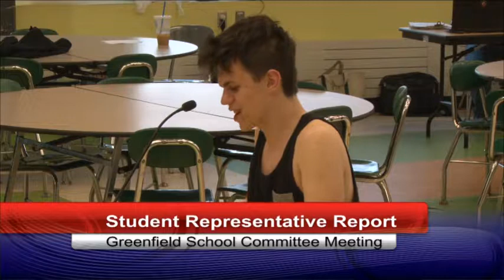Greenfield School Committee Meeting May 9, 2018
At this meeting, committee members spent a lot of time discussing School Resource Officers (SROs) and the Fiscal Year 2019 proposed budget.